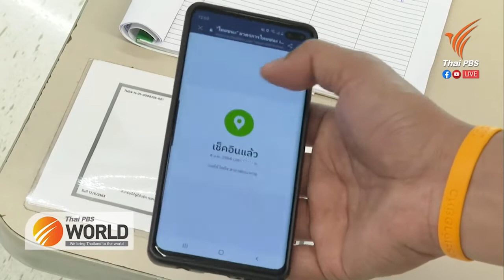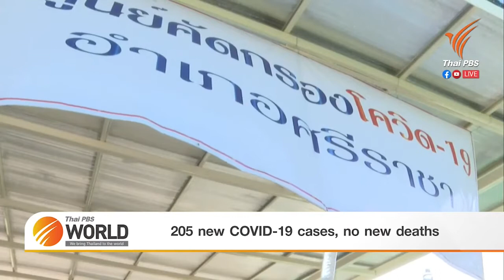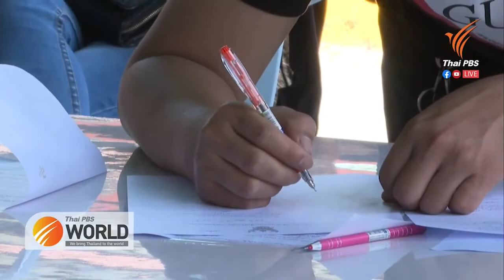205 new COVID-19 cases, no new deaths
205 new COVID-19 cases, no new deaths
Thai PBS World Tonight
8th January 2021